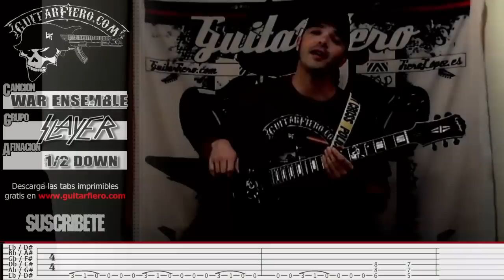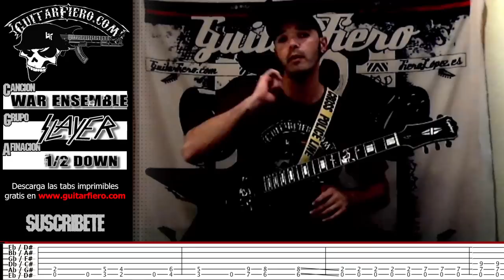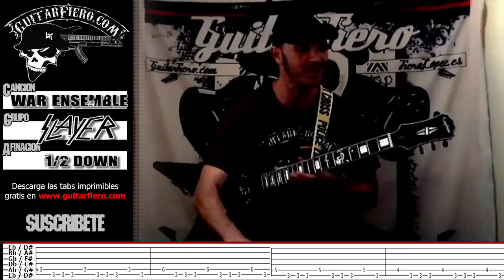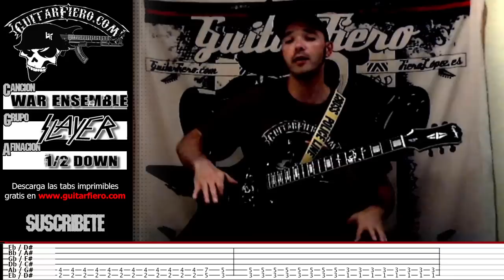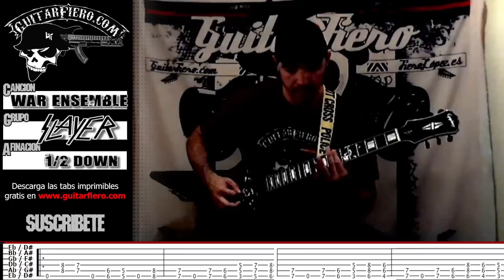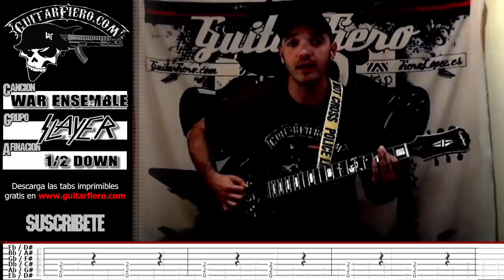Como tocar "War Ensemble" (Slayer) by GuitarFiero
Las tabs imprimibles y todo el material que necesites lo encontrarás